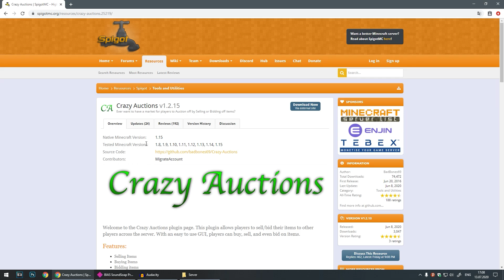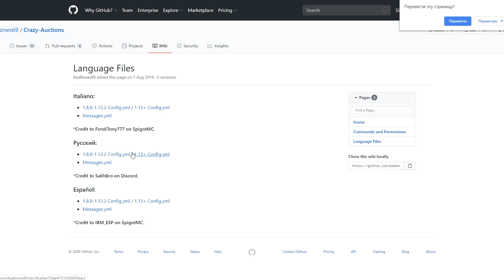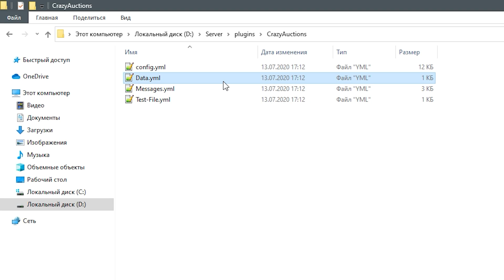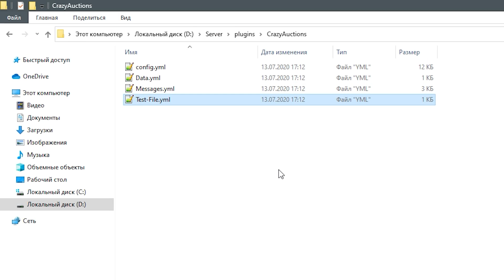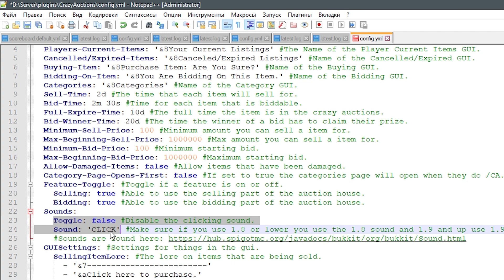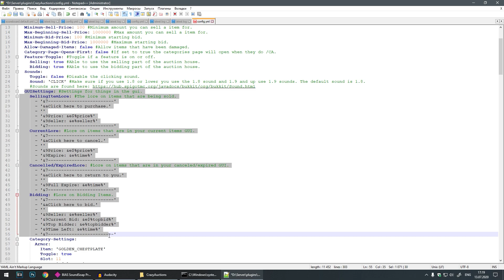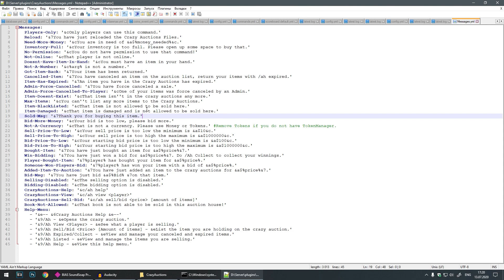💰 ПЛАГИН НА АУКЦИОН И ПРОДАЖУ ВЕЩЕЙ | CRAZY AUCTIONS — ОБЗОРЫ ПЛАГИНОВ #6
⚡ Обзор плагина на аукцион и продажу вещей — Crazy Auctions. Это очередной выпуск рубрики "Обзоры Плагинов".

✅ Приветствую, меня зовут Джейкоб и я снимаю видеоролики по Майнкрафту и не только. У меня есть ряд рубрик, которые я стараюсь периодически выкладывать. Советую посетить канал, уверен, что ты найдёшь для себя что-то интересное. Спасибо 😊